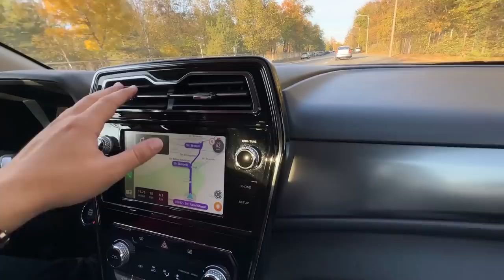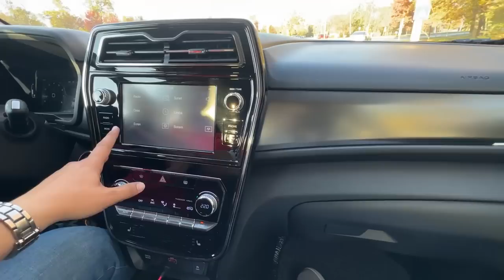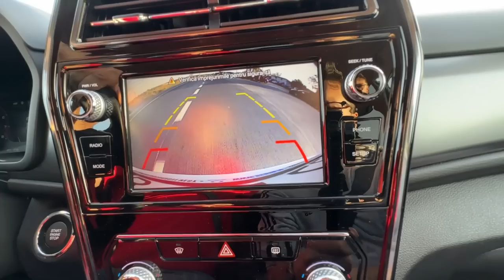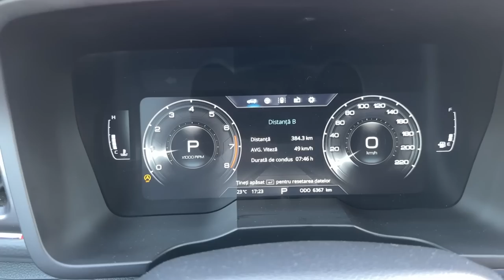Mai IEFTINĂ decât DUSTER! SSANGYONG TIVOLI GRAND feat.@AutoMasterChefByMihaiPopescu